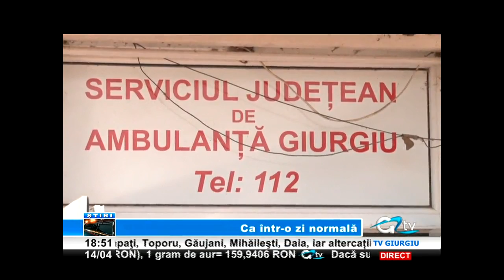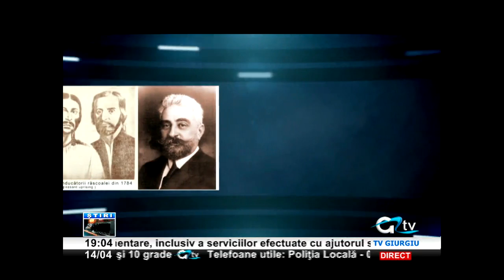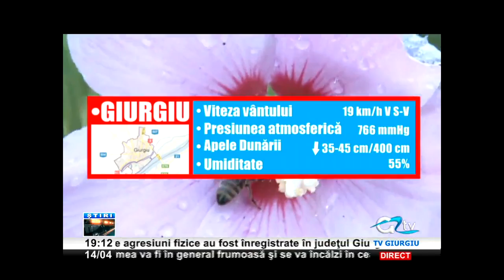14 APRILIE STIRI TV GIURGIU